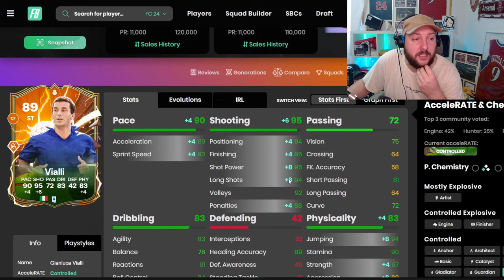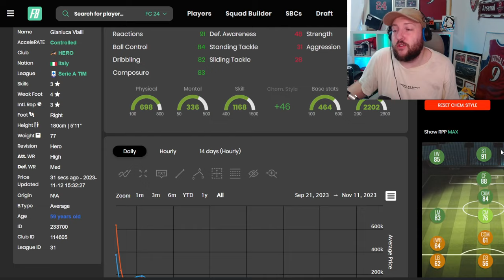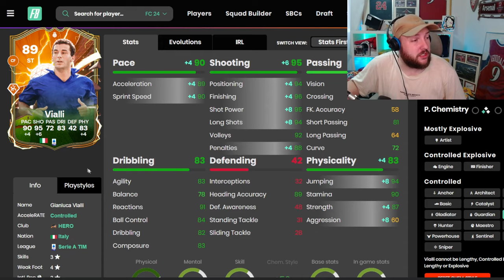89 HERO VIALLI PLAYER REVIEW FC 24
In today's Ea sports FC 24 Player review we are looking at 89 HERO VIALLI.

If you want to learn how to grind SBC's, get free packs & more:

ALL FOOTAGE CREATED AND CAPTURE BY MYSELF VIDEO EDITED BY MYSELF